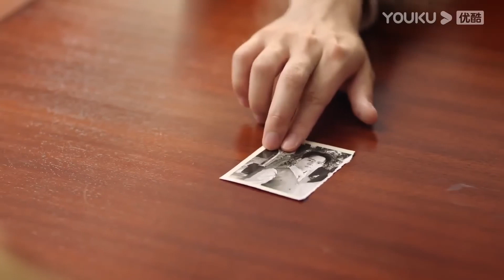霸道司令和嬌妻感情破裂，嬌妻主動搬出婚房，心機女趁機上位安慰司令【良辰好景知幾何 Love In Flames of War】